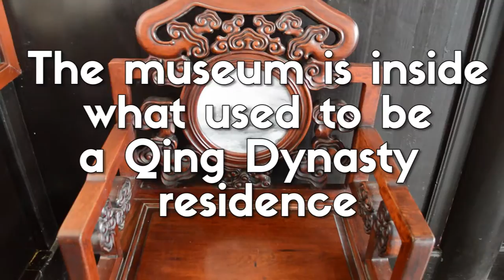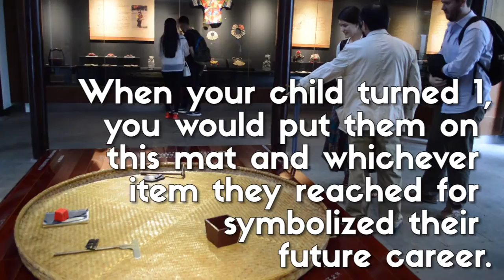RARE CHINESE ART PERFORMED LIVE! Nanjing Folklore Museum & Intangible Cultural Heritage Exhibition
I love travel days like this :)

✈✈✈✈✈✈Stalk Me✈✈✈✈✈✈

✈✈✈✈✈✈Recommendations✈✈✈✈✈✈

✈✈✈✈✈✈Music Credit✈✈✈✈✈✈

+ the Nanjing Kunqu Club